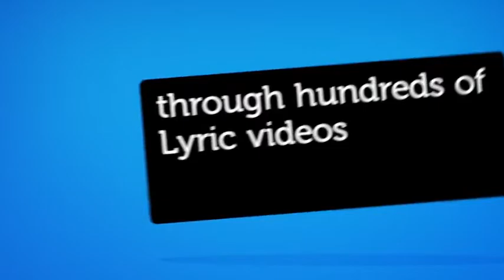MindPalace - Trailer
This is the official trailer for MindPalace's youtube channel. Let them know about MP!